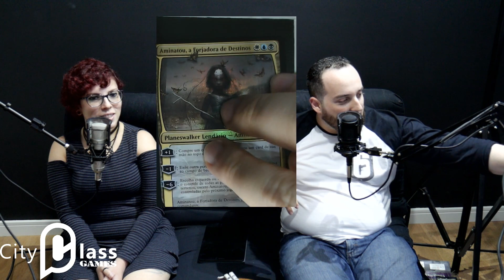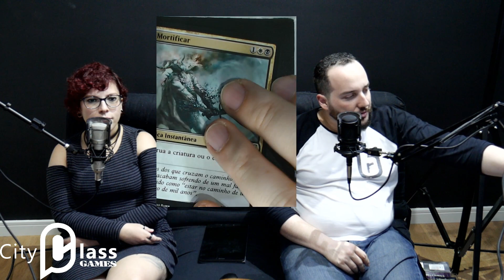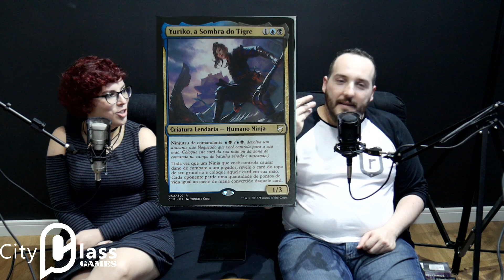Análise e Unboxing de Commander 2018 - Realidade Subjetiva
Quer ajudar o Fazendo Nerdice?